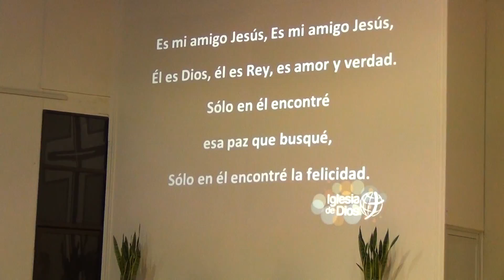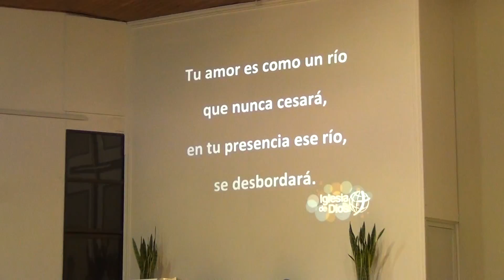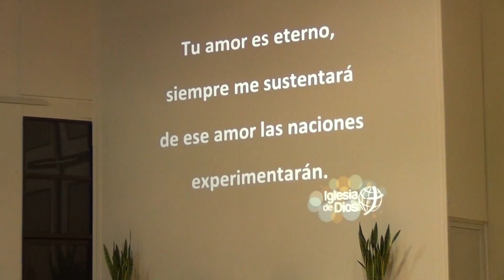Culto Leandro N. Alem 2.08.15